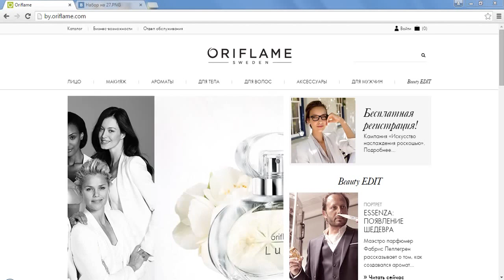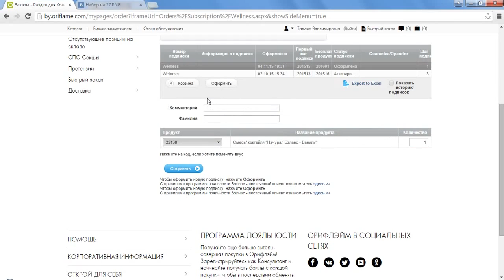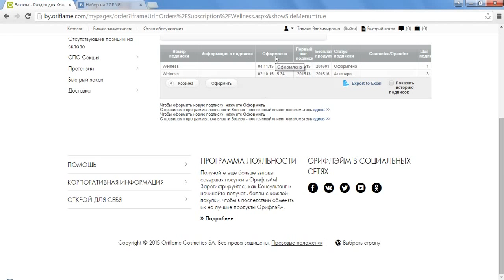Как оформить wellness подписку